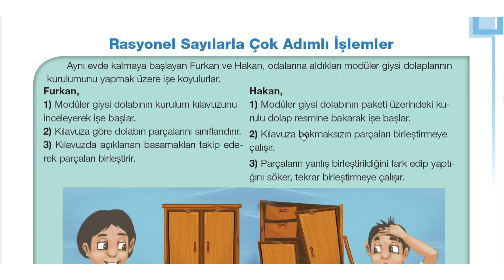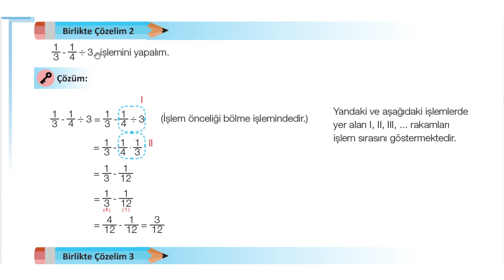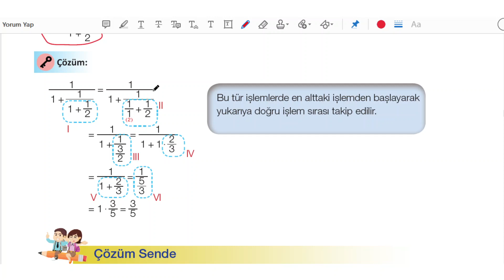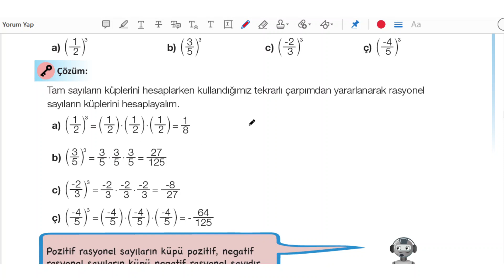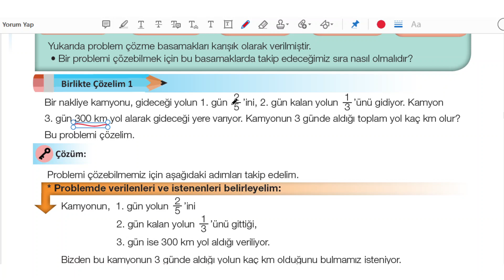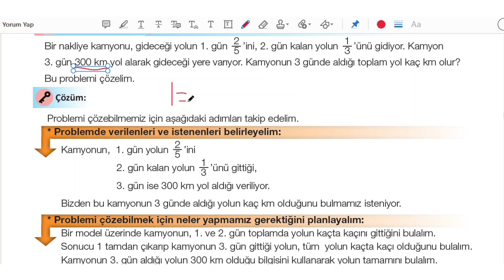الدرس السادس عشر-رياضيات-الصف السابع-صفحة(95-103)TAM SAYILARA İŞLEMLER